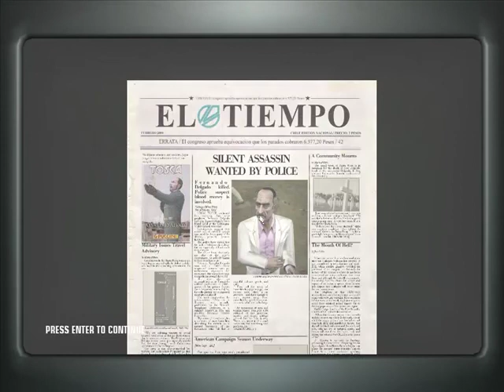Hitman 4 Blood Money Walkthrough Mission 1 A VINTAGE YEAR Professional -SA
This is my own Walkthrough for the game called Hitman 4 Blood Money. I made this walkthrough on the most difficult mission type and that is Professional